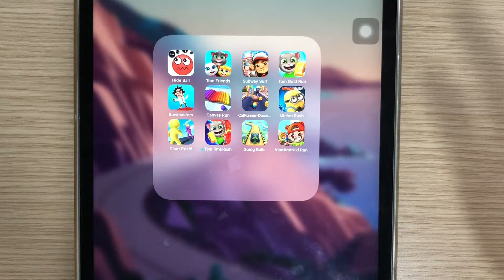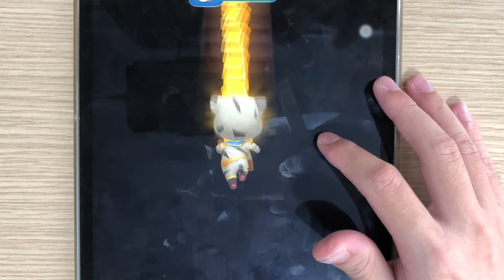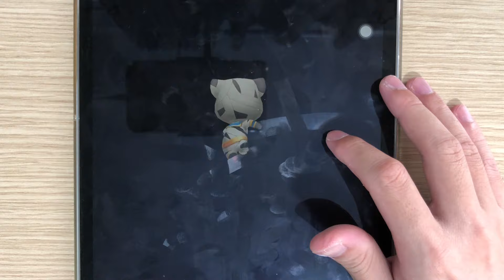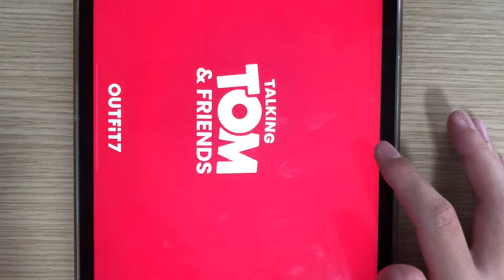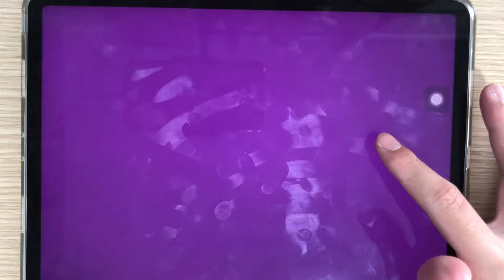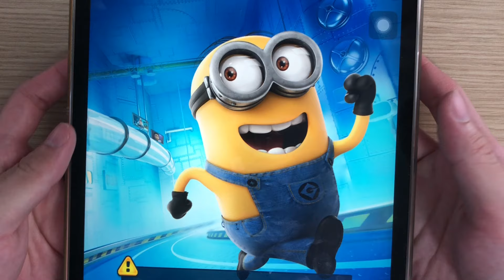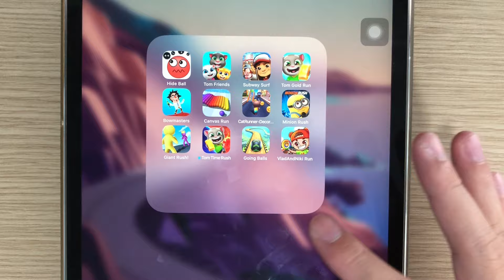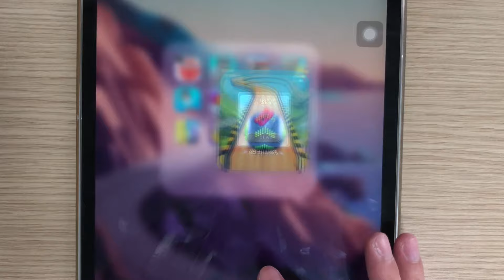Bowmasters,Subway Surf,Tom Gold Run,Cat Runner,Minion Rush,Tom Time Rush,Hide Ball,Giant Rush